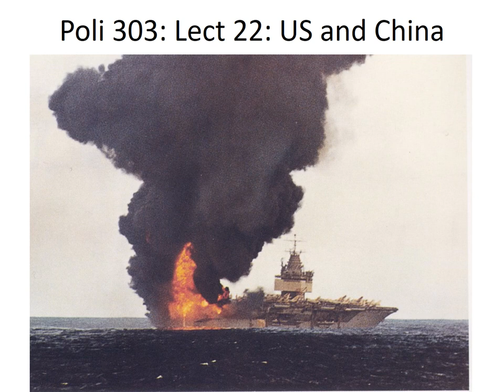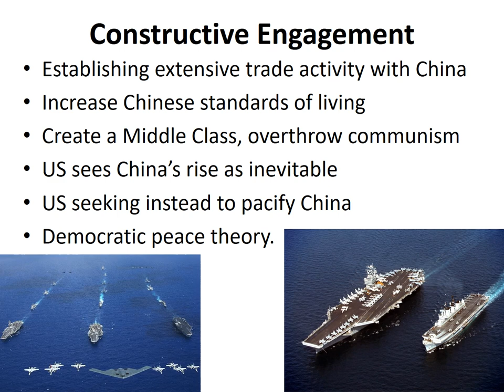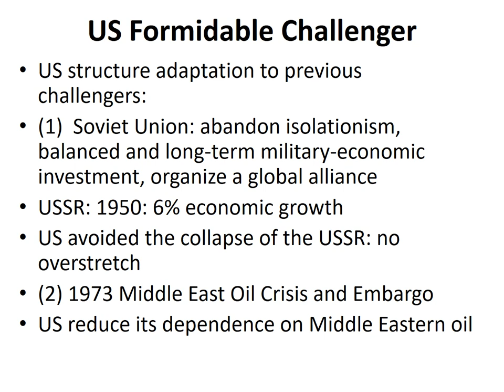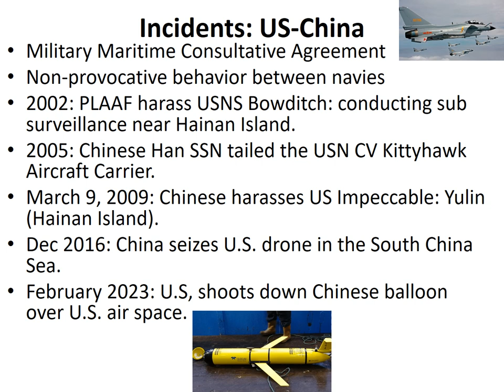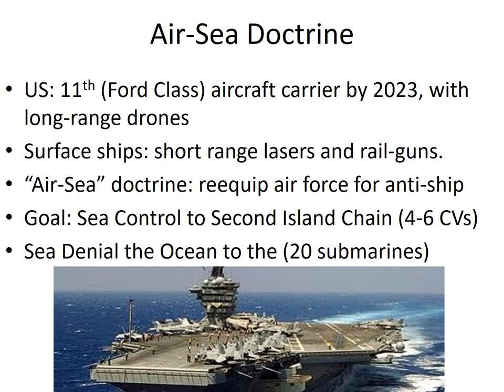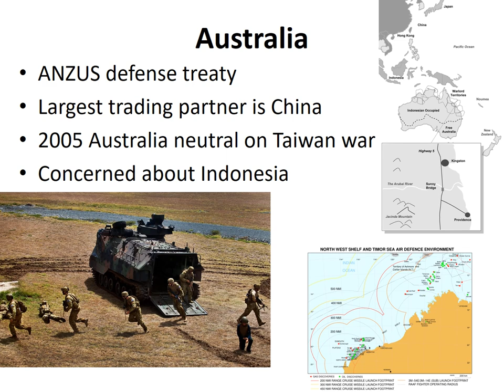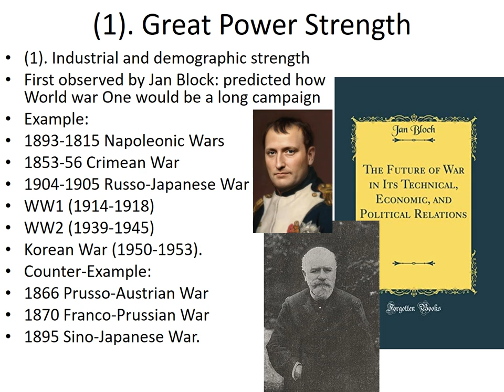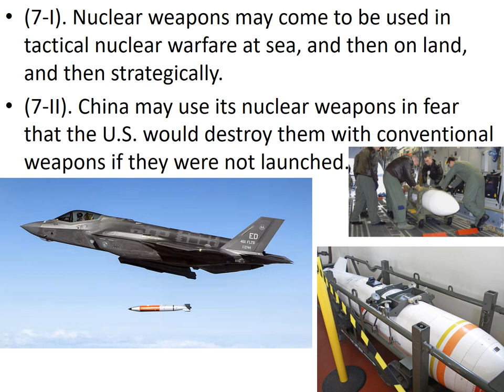006 Strategic Studies of China - The US China Rivalry